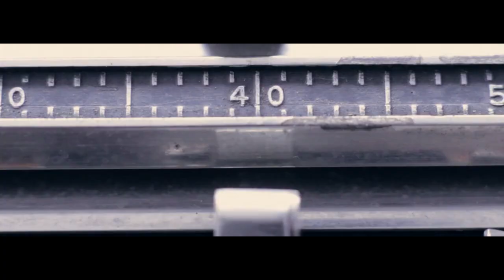S E C A - Museo della macchina da scrivere - Trani - Puglia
Video installazione per SECA per il polo museale  della macchina da scrivere a Trani in Puglia IT.